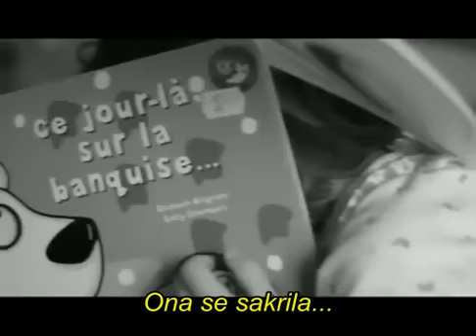Zaz - La Fee (Serbian Translation)